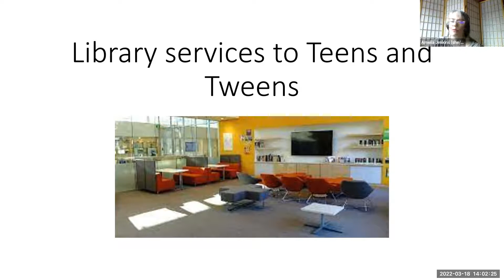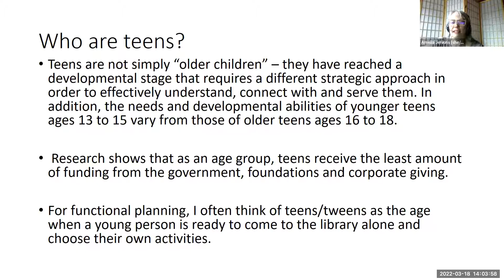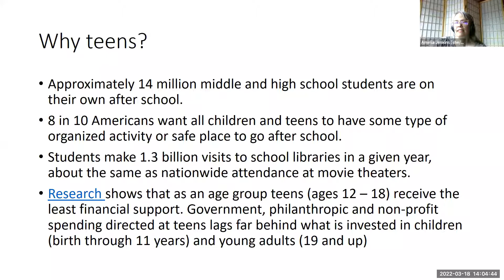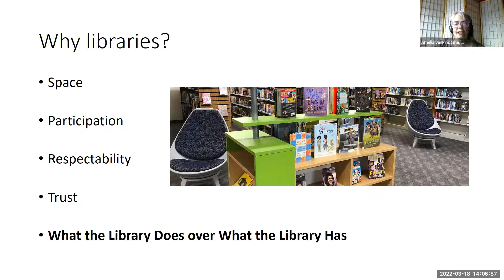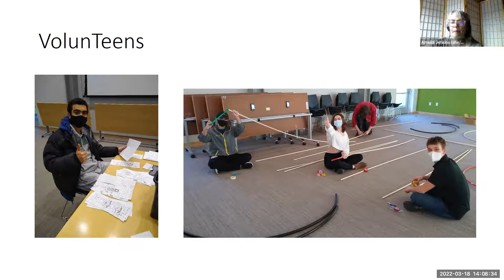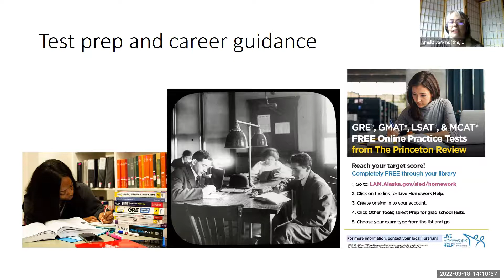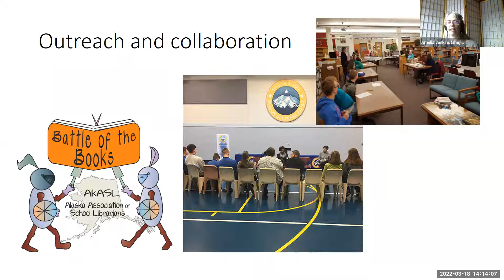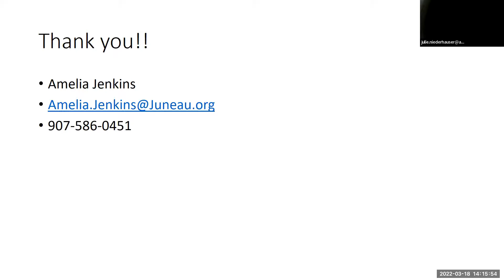Library Services to Teens and Tweens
Have you ever heard someone say they used to visit the library regularly, but then their kids outgrew it? Libraries have a strong tradition of storytimes and programs for young children. Let's keep that momentum. Older kids and teens need safe spaces outside of school and access to reliable information. Those happen to be a library's specialties. Conversation and ideas will cover intermediate elementary ages through high school, depending on the needs and interests of the participants and the communities you serve.

Part of the Resetting for Success! Virtual Youth Services Workshop